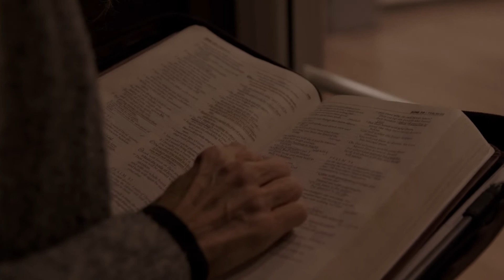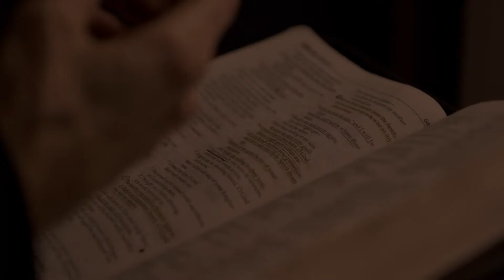Storming Heaven's Gate | Seed Company